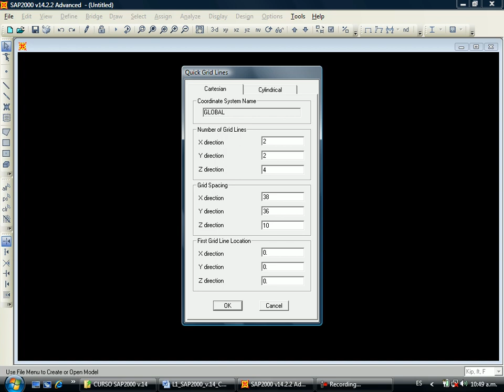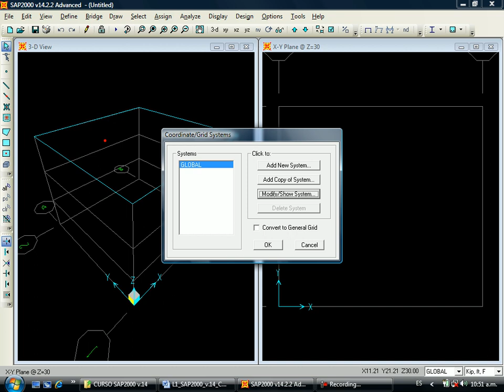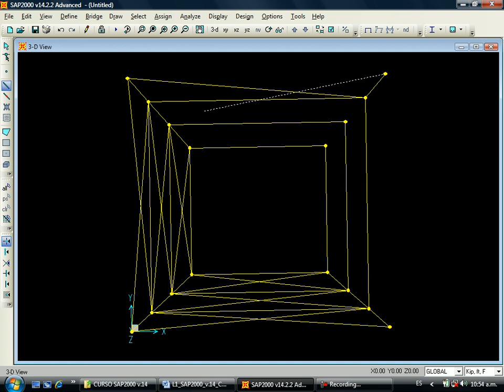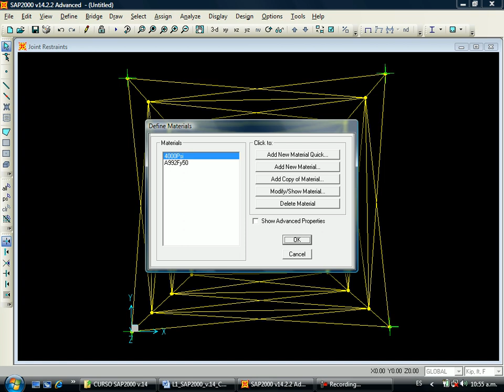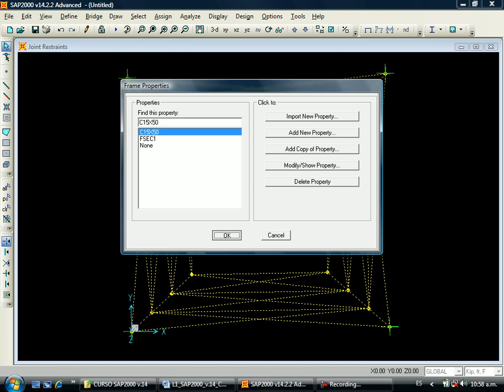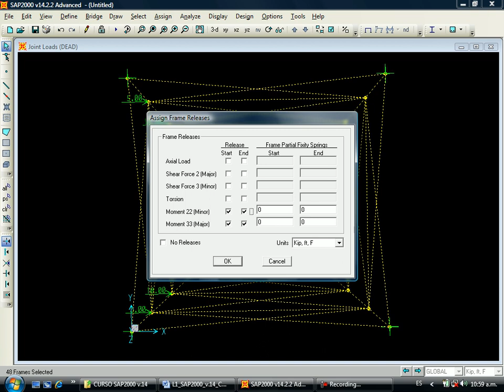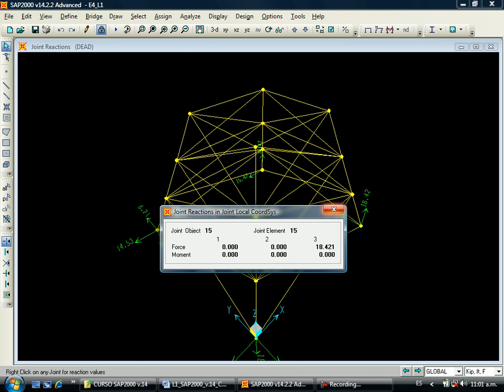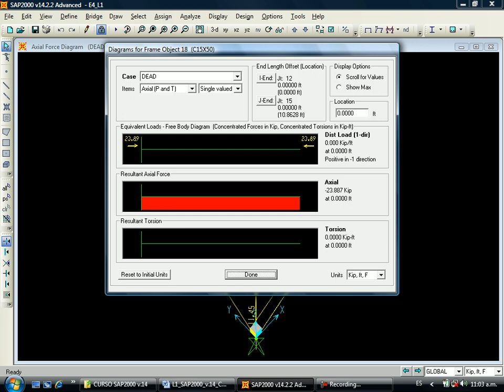CURSO SAP2000 - Tema: ARMADURAS (4ta Parte)